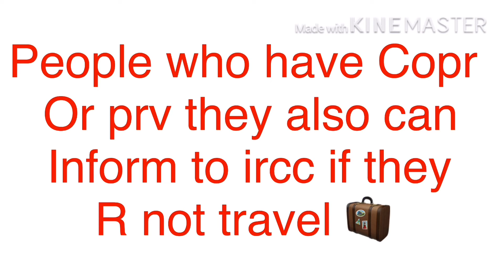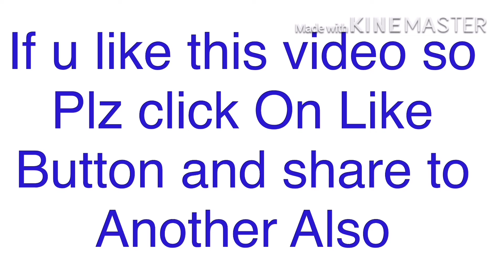Canada Tourist Visa Latest News ! Is Canada Giving Visa Now ! Canada Immigration 2020 Covid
Good News -Now You Can Apply For PR Or Visit Visa For Canada Country In Easy Way

About This Video - IS VIDEO MEIN AAP JANEGE KI CANADA MEIN COVID KE CASE KM PAYE JANE KI WAJAH SE WAHAN KE LIYE AAP AB VISIT OR PR VISA KE LIYE APPLY KAR SAKTE HAI YA AGR APNE APPLY KIYA HUA HAI ALREADY TAB BHI APKO GHABRANE KI ZARURAT NHI HAI

Topic Cover - canada latest news immigration 2020
canada breaking news today in hindi
canada breaking news now